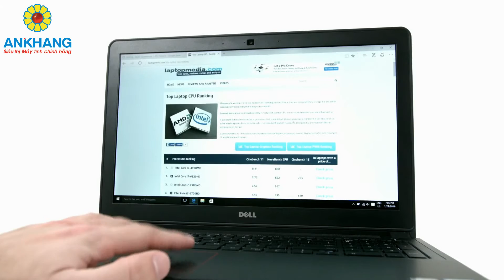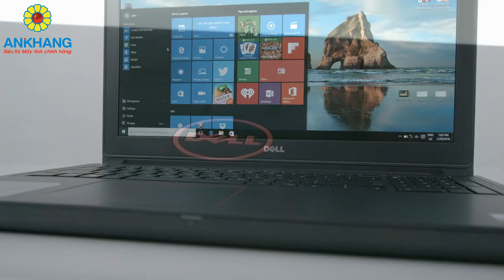Dell Inspiron 7559 70069880 (nguồn: tổng hợp)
Ankhang - Laptop gaming Dell Inspiron 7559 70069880 (hơn 20 triệu)
- CPU Intel Core i5 4 nhân, Skylake, 2.3Ghz up to 3.2 Ghz
- Ram 8G
- Ổ cứng HDD 1TB
- Card rời 4G Nvidia GeForce GTX960M
- Màn hình 15.6" Full HD
- Windows 10 64bit + Office 365
Ankhang - Siêu thị máy tính chính hãng
Địa chỉ: 210 Thái Hà, Hà Nội